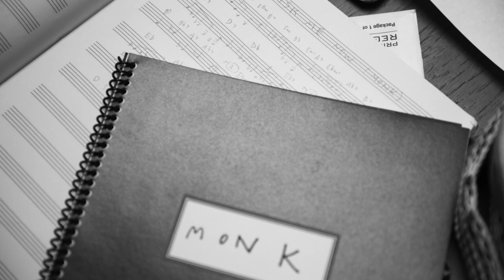Bill Frisell - Winslow Homer - Commentary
Music video by Bill Frisell performing Winslow Homer - Commentary. (C) 2018 Songtone LLC, under exclusive license to Sony Music Entertainment